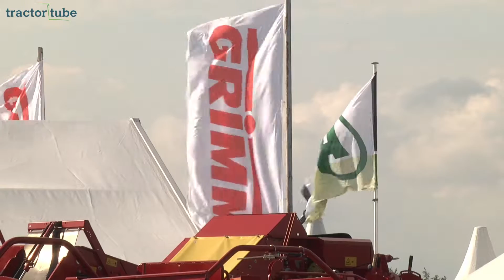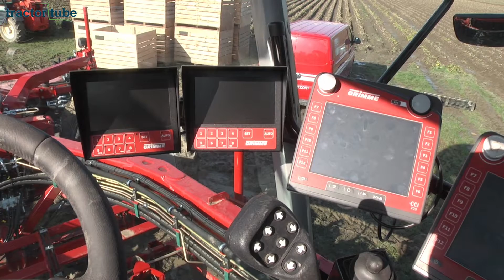Grimme stellt auf der Potato Europe 2013 den Varitron 470 vor - Interview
Dirk-Jan Stapel, Produktmanager Kartoffelerntetechnik bei Grimme, stellt den selbstfahrenden Kartoffelroder Varitron 470 auf der Potato Europe 2013 in Emmeloord, Niederlande, vor.

traktor tube, tractor tube, tractortube video Ackergiganten Mais Ernte  trekker tractor traktor  agrar landwirtschaft agriculture recolte trekkervideo tracteurvideo traktorvideo treckervideo recolté film filmpje trattori harvest farming